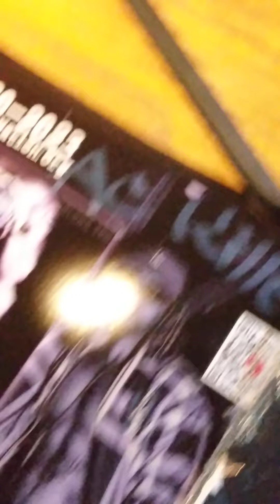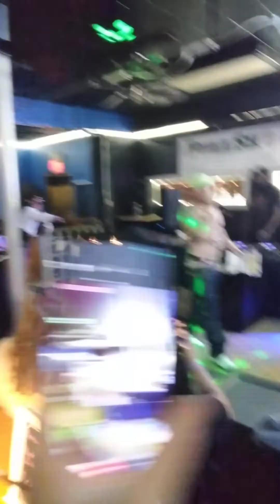DXVY and ACKiller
6/62023 At Bullshotters in Ashland Ohio